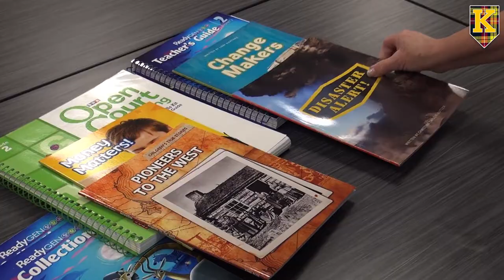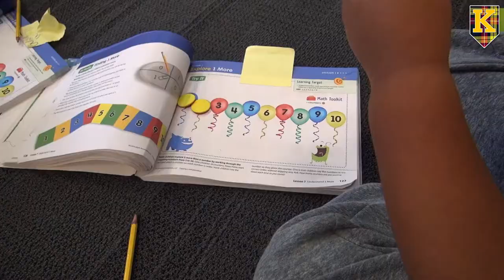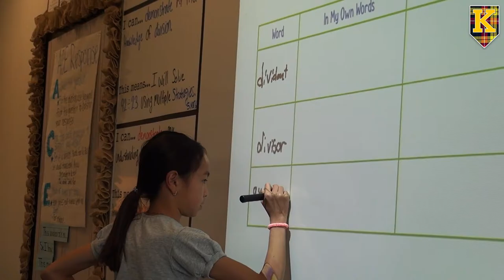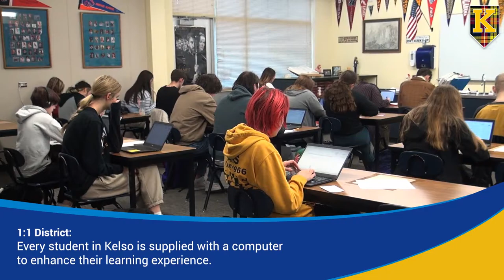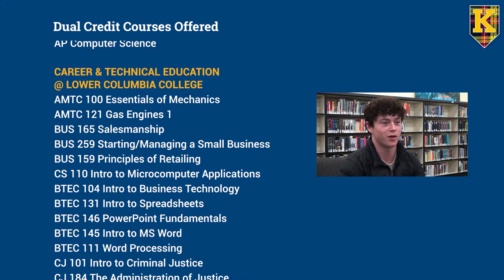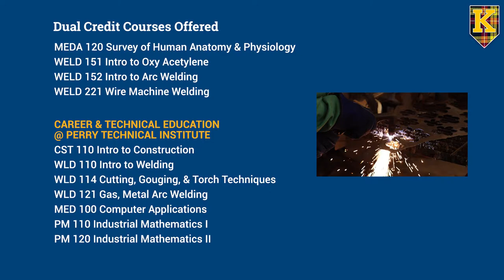Kelso Strong: Teaching & Learning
In Kelso School District, we are dedicated to bringing robust, comprehensive instructional materials and 21st century technology to our students for their personal growth and academic achievement.

This video shares some highlights of teaching and learning in the areas of math, English language arts, STEAM, and dual credit courses.

We are KelsoStrong